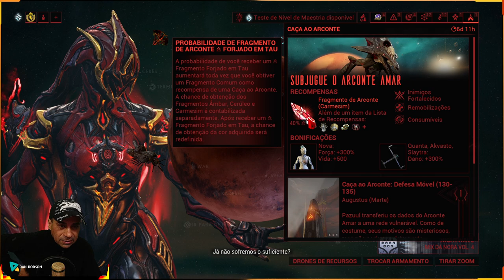WARFRAME - Disponível essa semana +2 Rivens +30.000 Endo +1 Catalisador + 2 Fragmentos de Arconte !